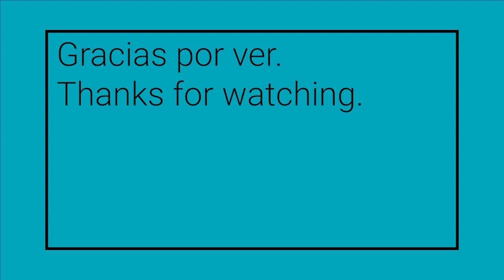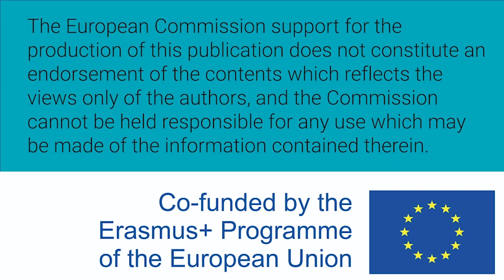Mujeres W-STEM: Verónica Córdoba Sandí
Contenido elaborado por la Universidad de Costa Rica UCR como parte del proyecto W-STEM.